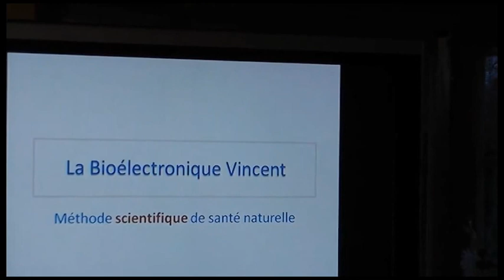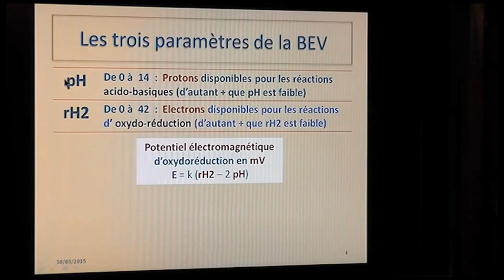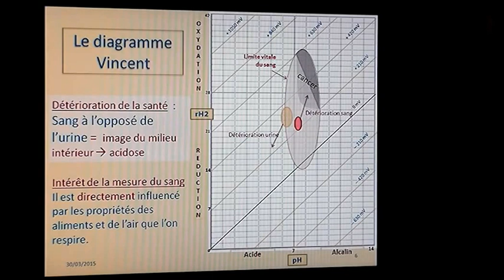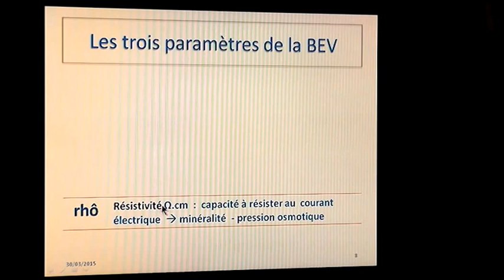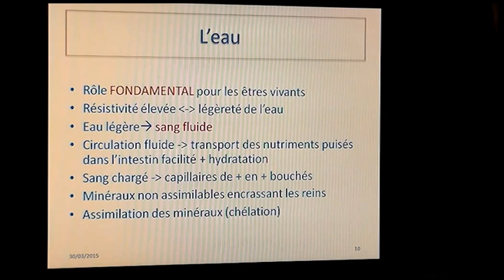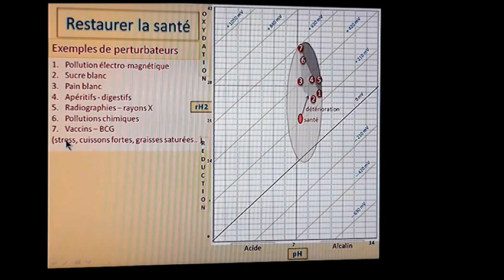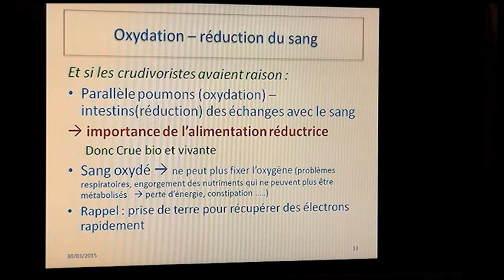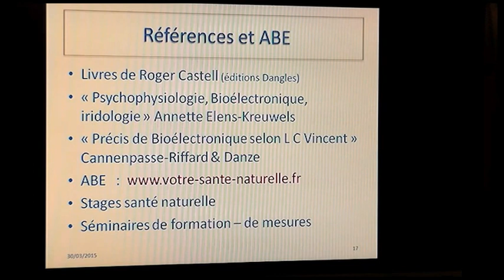La Bioélectronique Vincent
Conférence par Brigitte Fau le 30/03/2015
La Bioélectronique méthode scientifique de prévention et de santé naturelle. Pratique